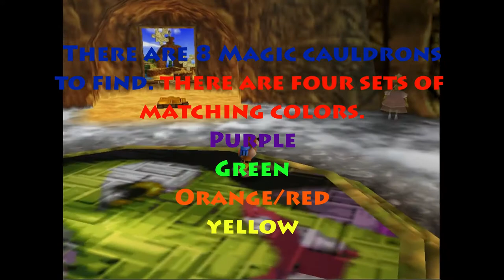Banjo-Kazooie [2] - Welcome to His Mountain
Banjo-Kazooie is a platform video game developed by Rare and originally released for the Nintendo 64 video game console in 1998. It is the first game in the Banjo-Kazooie series and follows the story of a bear, Banjo, and a bird, Kazooie, as they try to stop the plans of the witch Gruntilda, who intends to switch her beauty with Banjo's sister, Tooty. The game features nine nonlinear worlds where the player must use Banjo and Kazooie's wide range of abilities to gather jigsaw pieces. It features challenges like solving puzzles, jumping over obstacles, collecting items, and defeating opponents.

Originally conceived as an adventure game named Dream for the Super Nintendo Entertainment System, Banjo-Kazooie was designed to appeal to players of all ages in a similar vein to Walt Disney Animation Studios films. The game was a critical and commercial success, selling nearly two million copies in the United States. It was praised for its detailed graphics, immersive sound, and intricate level design. In 1999, it received two awards from the Academy of Interactive Arts & Sciences: Console Action Game of the Year and Outstanding Achievement in Art/Graphics. The game was remastered for the Xbox 360 in 2008 and included in the Rare Replay video game compilation for the Xbox One in 2015. A sequel, Banjo-Tooie, was released in 2000.

Description was copied and pasted from Wikipedia.